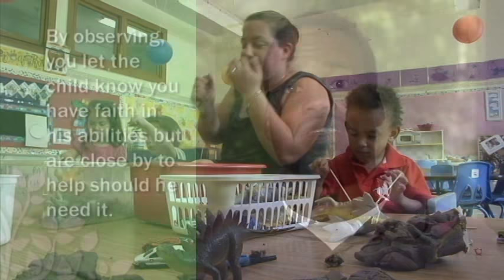Problem Solving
Problem solving goes hand in hand with persistence,